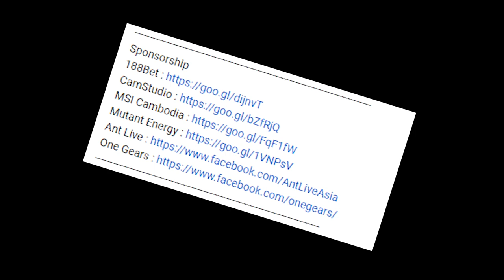តាមសងសឹកអានឹងទាល់តែបាន Sanhok PUBG MOBILE EP24/ GMK